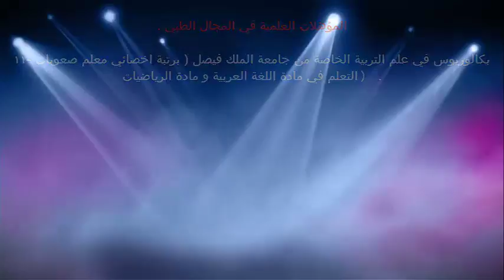أمراض خطيرة يعاني منها كبار السن / الدكتور د.خالد بن سعود الحليبي اخصائي الطب الوقائي للأمراض